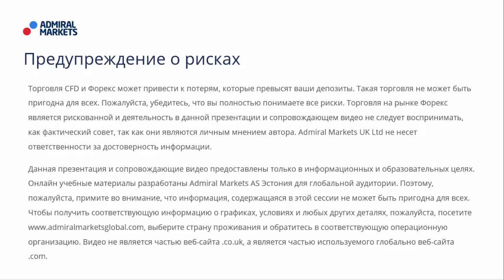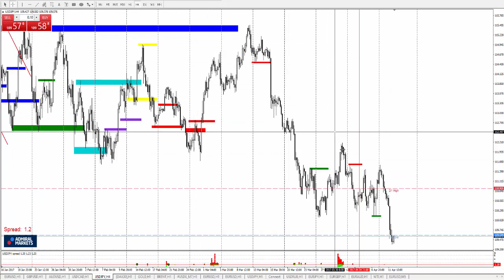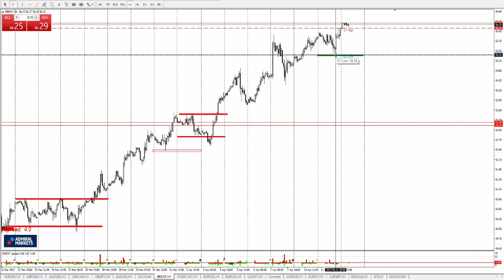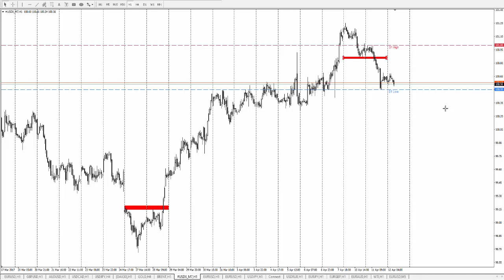Технический Анализ по системе Price Action с Романом Исаковым 12 апреля 2017